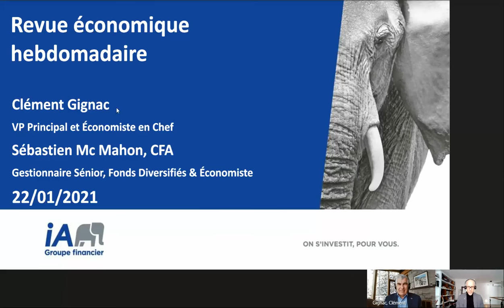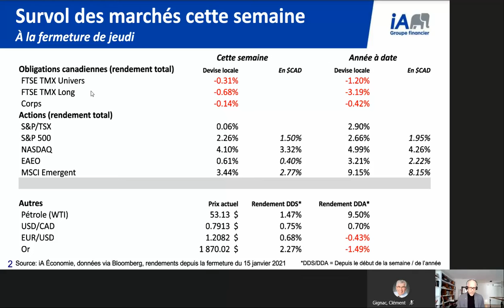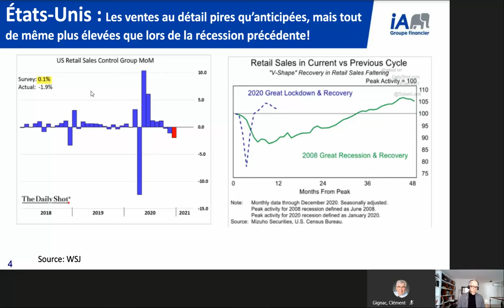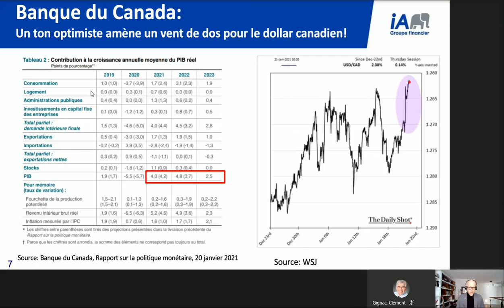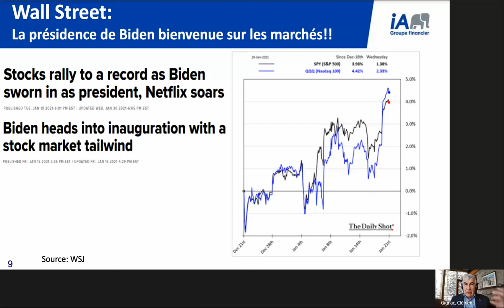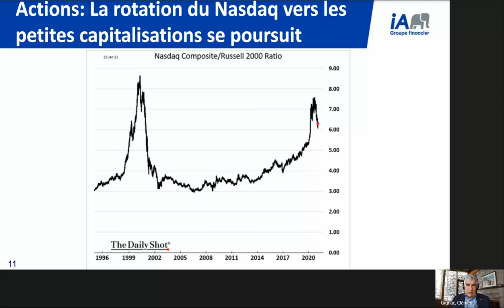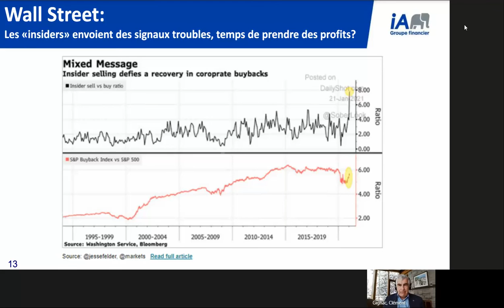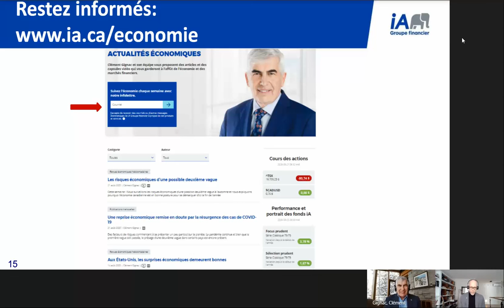COVID-19 : les nouvelles variantes du virus préoccupent les marchés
Cette semaine : les nouvelles variantes du virus sèment de l’inquiétude pour 2021 et les marchés boursiers applaudissent l’arrivée du nouveau président Biden.